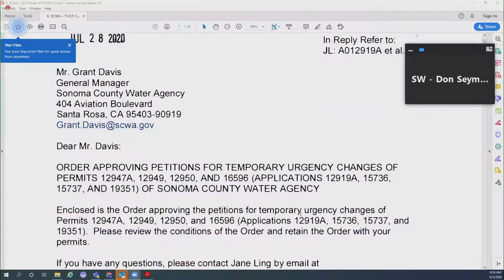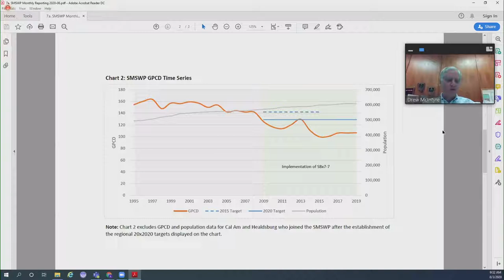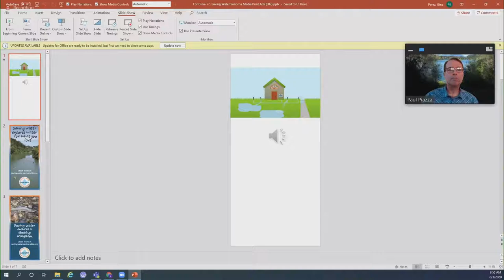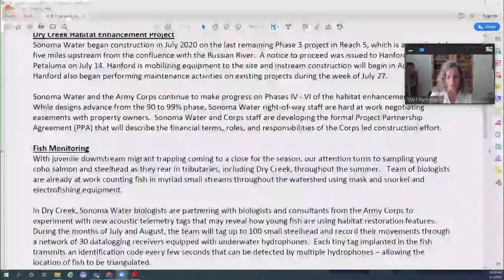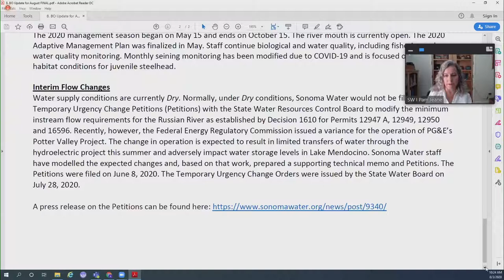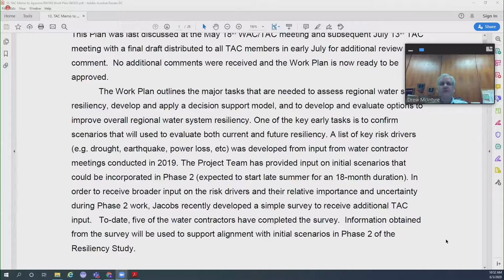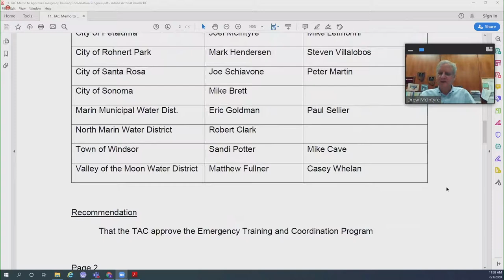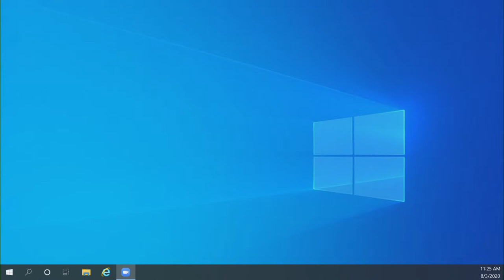City of Santa Rosa WAC/TAC August 3, 2020